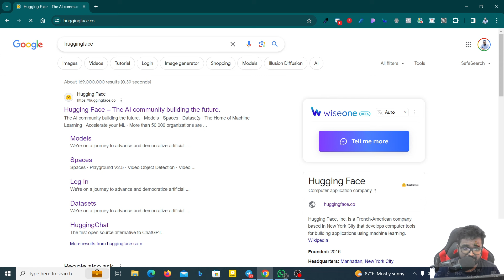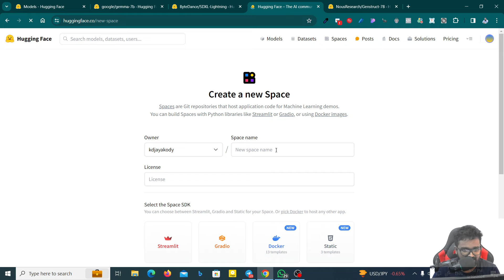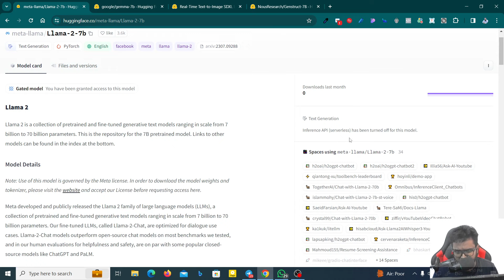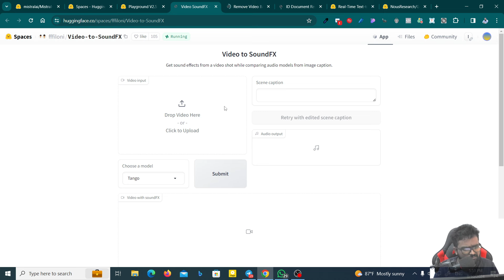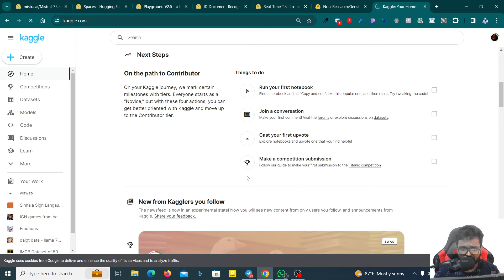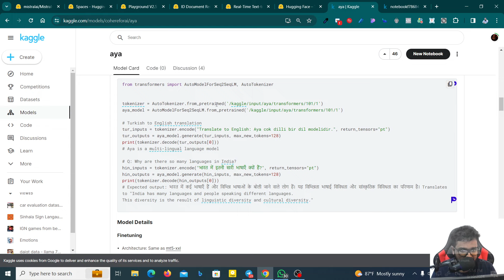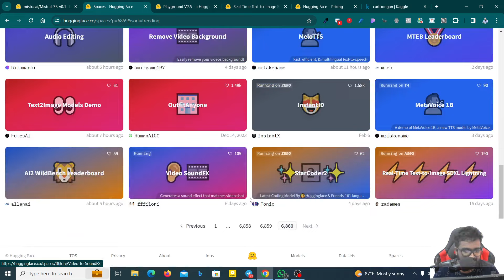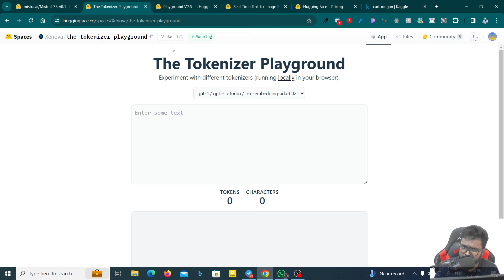AI Tool ගොඩක් හැදෙන්නෙ මෙන්න මේ කියන Secret එක පාවිච්චි කරල. AI Applications Development made easy!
Welcome to KD Jayakody's channel, where we make AI development a breeze! Are you ready to unlock the secrets to crafting advanced AI tools in just a day? In this video, we unveil the tricks and techniques that streamline the development process, empowering you to create cutting-edge applications with ease.

Whether you're a seasoned developer or just dipping your toes into the world of AI, this video is your ultimate guide. From understanding fundamental concepts to implementing complex algorithms, we've got you covered. Say goodbye to lengthy development cycles and hello to rapid innovation!

Join us as we dive deep into the world of AI, exploring practical tips, real-world examples, and actionable insights. By the end of this video, you'll be equipped with the knowledge and confidence to tackle any AI project head-on.

Don't miss out on this opportunity to supercharge your development skills. Let's revolutionize the way you develop AI applications together!